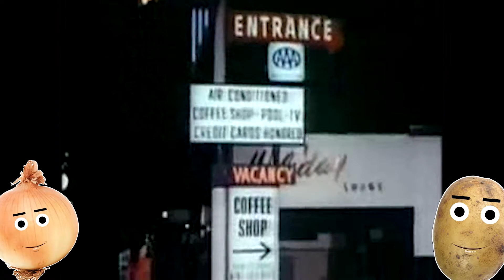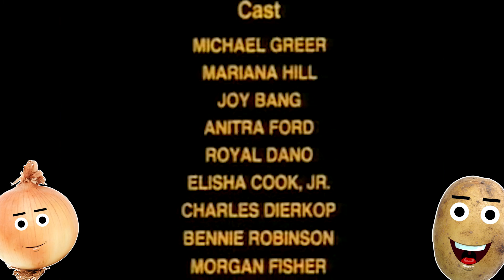Messiah Of Evil (1973)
The citizens of Point Dune (Doom?) are big fans of tartare, and then everything gets a bit out of hand.  Turn your brain into a slurry with 'Messiah of Evil', on the Riff Raft!